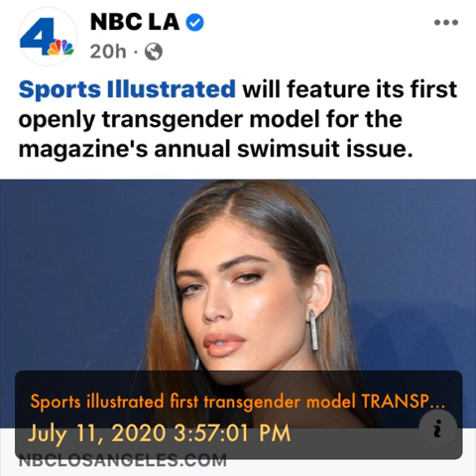Sports illustrated first transgender model TRANSPHOBIC HATE SPEECH! July 11, 2020 3:57:01 PM